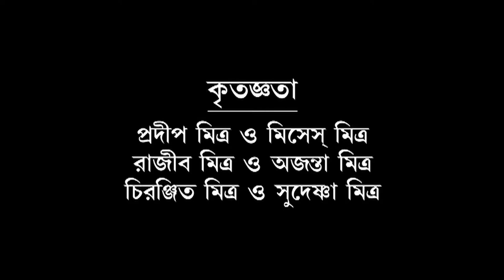Rabindranath tagar ,Sesher Ratri..Bengali short film (part 1)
International Film creation Presents Ses Ratri..produc by Rina Mitra. This channel is the property Mr.Prantik Gayen .if anyone re-upload any video from this channel. International Film Creation will take serious action to that channel and will be allegated as a pirater...